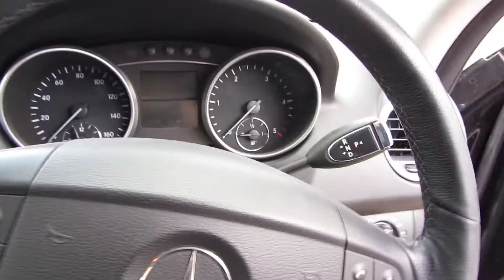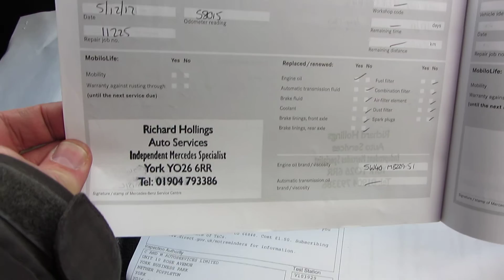Mercedes ML320 CDI SE Auto